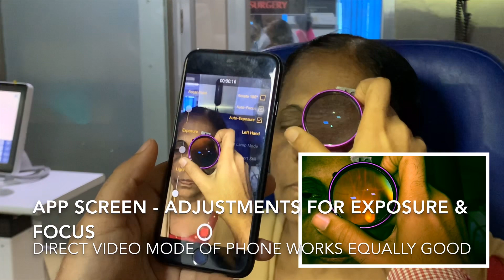Mobile Fundoscopy - Fundus imaging with mobile phone // Smart phone photography of Retina //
Mobile Fundoscopy is an easy method of imaging the fundus. Being free and available 24*7 in your pocket, it also captures some great images. We describe the technique here. It can be performed on any mobile with a Video Flash mode. Try it and let us know